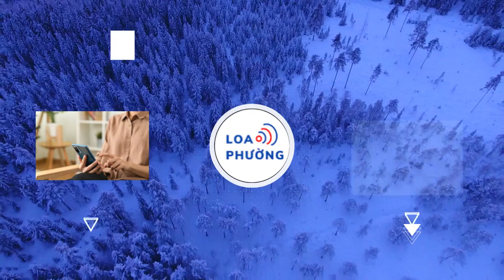Đội nhà trắng tay rời giải, truyền thông Malaysia than vãn: Tại U.23 Việt Nam!